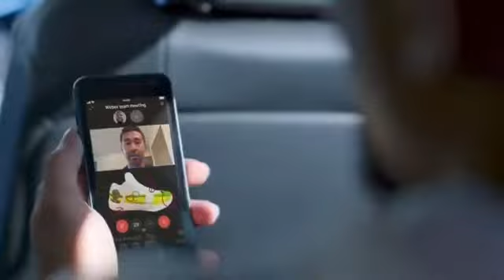Shoot with Spencer Dinwiddie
Commercial Shoot with SD